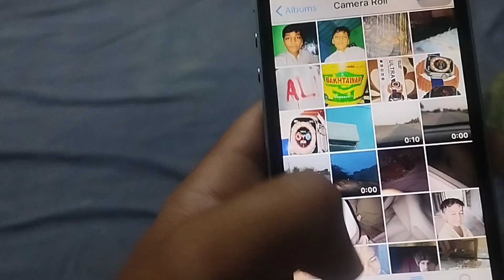mara naw mobile 📱 bot Acha ha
ffghj